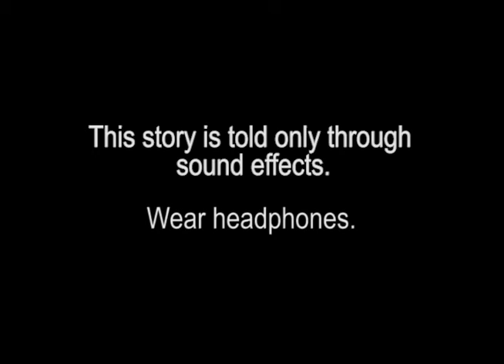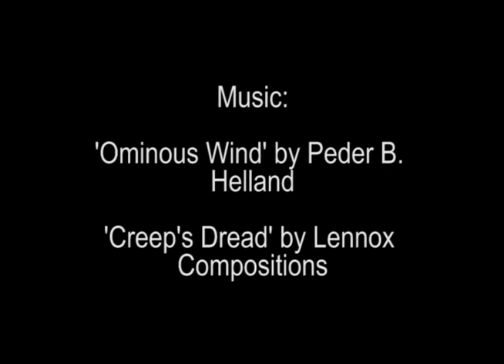'ESCAPE' (Sound Effects Horror Story)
No dialogue. No Visuals. My first short story told with nothing but sound effects.